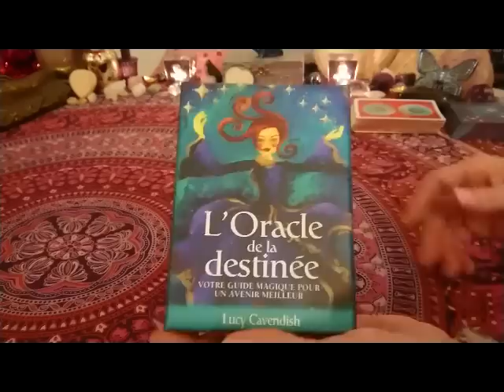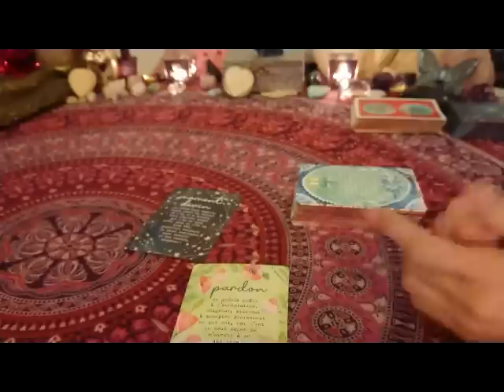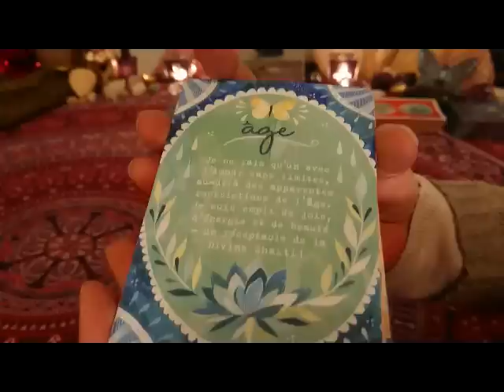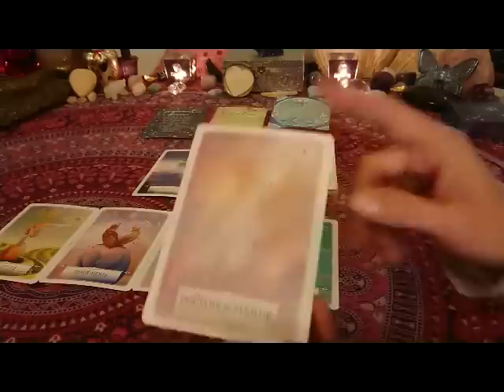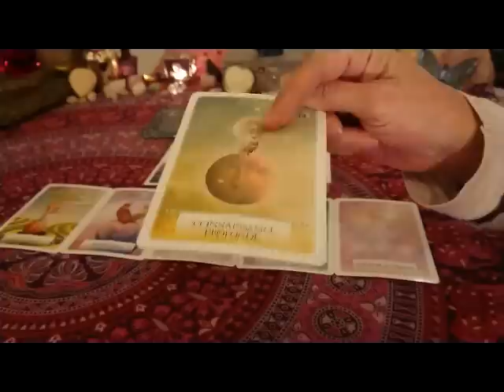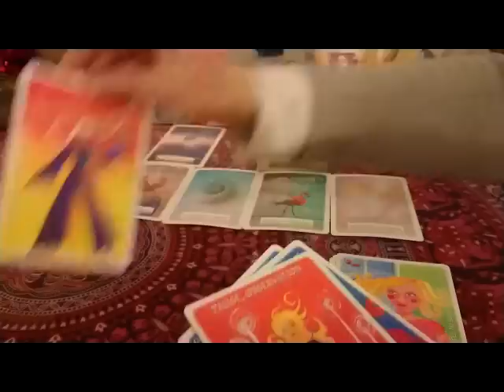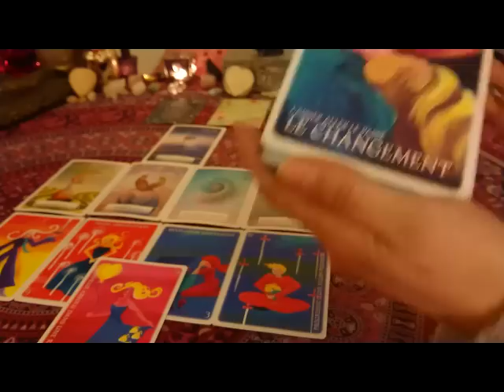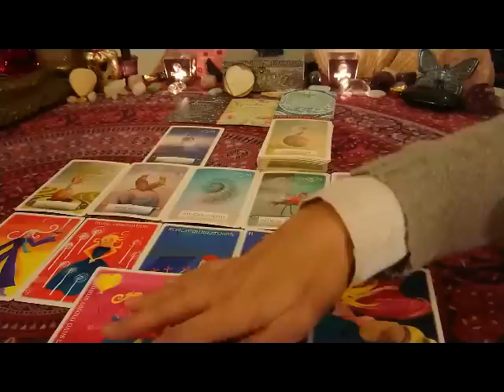Energies 17 & 181222 : Envie de changement